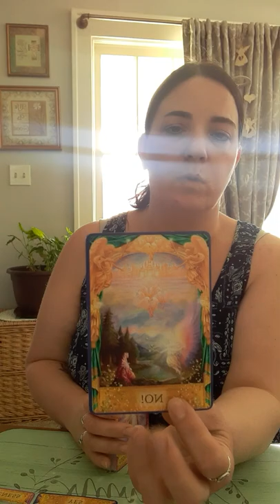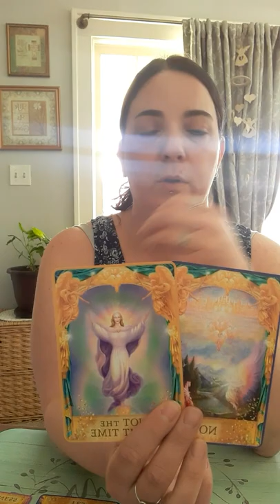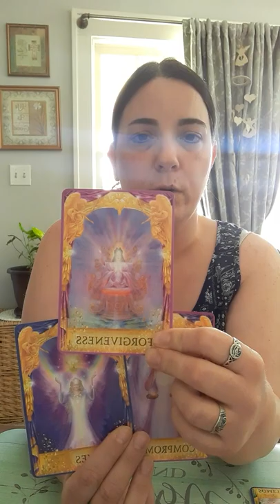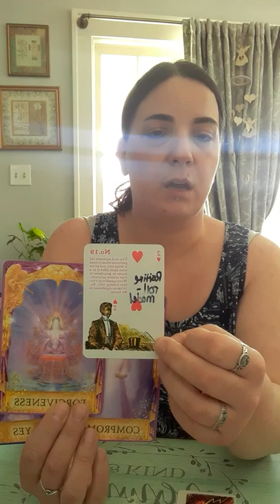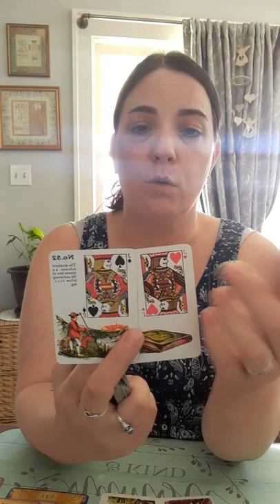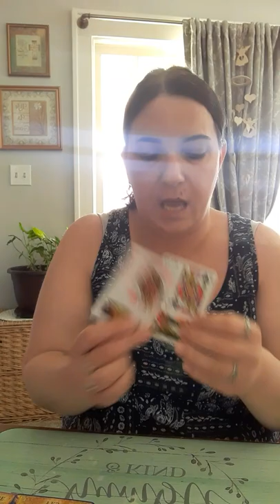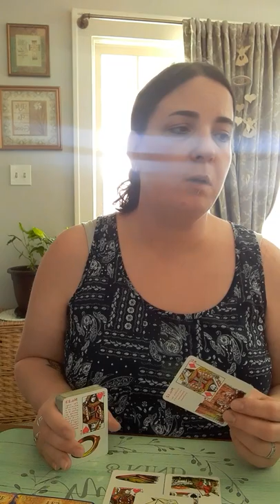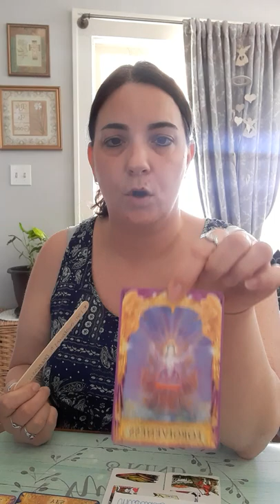Moving Happily Out Of NO Energy To YES Energy...This Person, Place, Thing, Situation Is BETTER!!